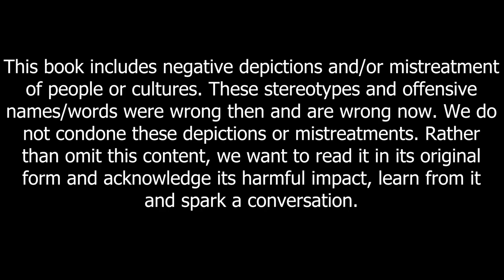Peter Pan and Wendy | Chapter 1: Peter Breaks Through (Book Discussion)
Looking for a magical adventure to escape into? Look no further than this audiobook of J.M. Barrie's classic tale, Peter Pan and Wendy. This audiobook brings to life the whimsical story of a boy who never wants to grow up and the girl who gets swept away with him to Neverland.

In this audiobook, you'll follow Peter and Wendy as they embark on wild adventures, face off against the evil Captain Hook, and meet unforgettable characters like Tinkerbell and the Lost Boys. Come, come away with us on this enchanting adventure, you'll feel like you're right there in Neverland yourself!

So why wait? Dive into the world of Peter Pan and Wendy today with this captivating audiobook.

►Demibobemi (Demi) and I will be reading the entire book. I HIGHLY suggest you grab a copy of the book and join us on our read along every Tuesday, and Thursday!

Peter Pan was written by Jim Barrie.

0:00 Intro
1:01 Patreon Leaf Ceremony
13:24 Chapter 1